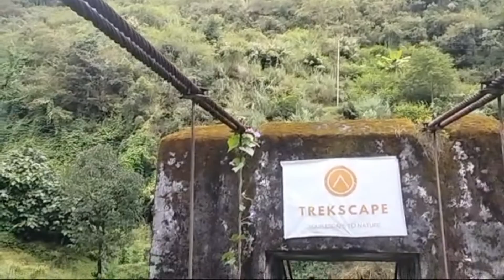बपतिस्मा /BAPTISM /7 day Emmanuel Church darjeeling 😍blessing Sunday 😍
What do you say at baptism service
How do you lead a baptism service